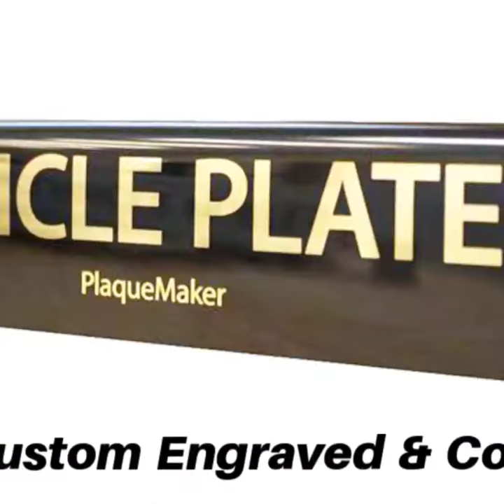Custom Cubicle Plates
Your office cubicle really is your home away from home and deserves a nameplate. You can create custom engraved or color printed cubicle office plates at PlaqueMaker.com. Not only will one of our name plates add that professional touch, you can add your company logo, a photo or clip art to the design. We also offer quantity discounts on custom products.